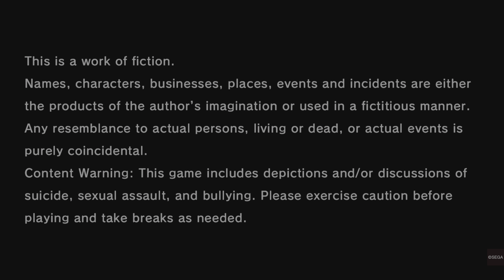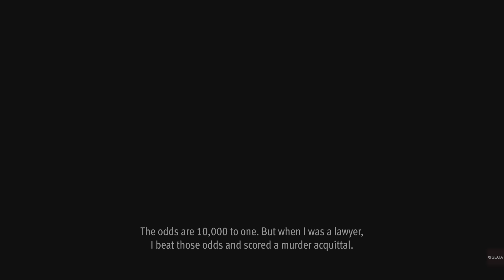"catch kosuske" Lost Judgment